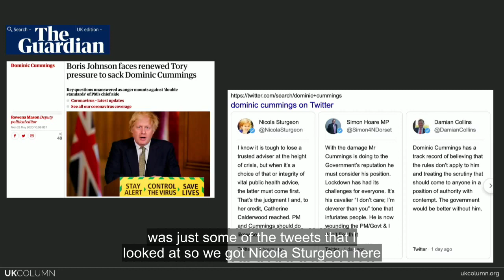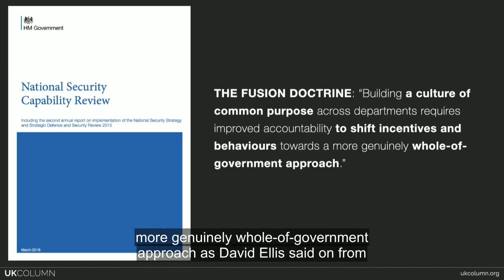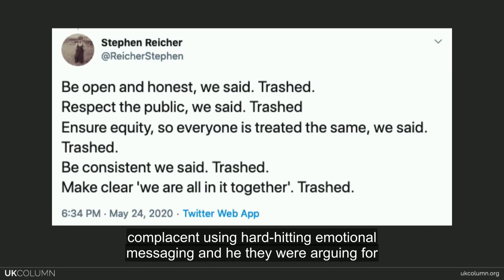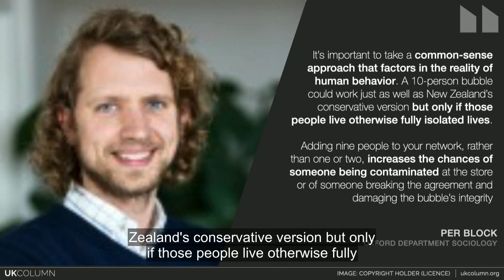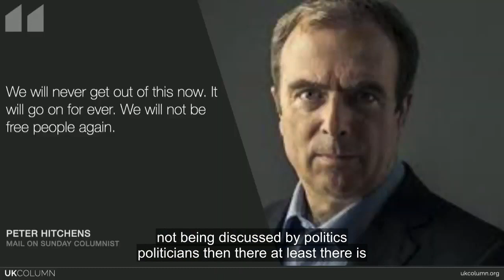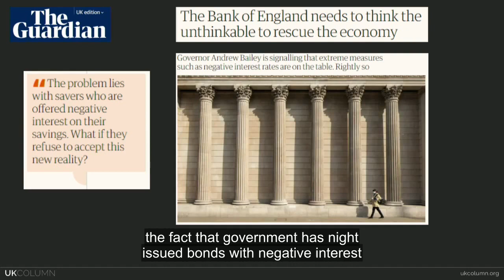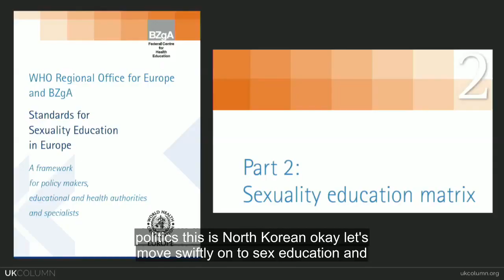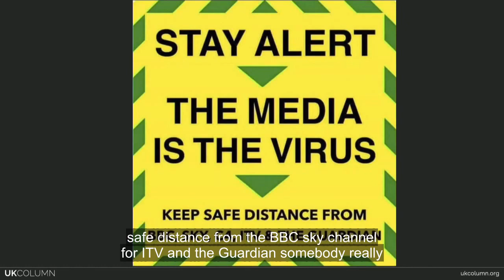UK Column News: 25 May 2020 with subtitles 🇬🇧 (mirrored for Extinction Rebellion)